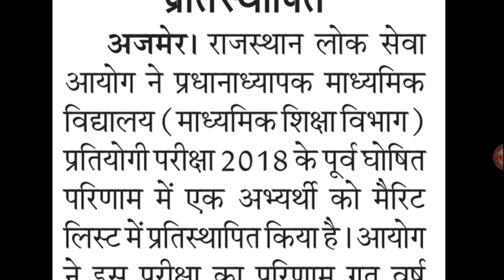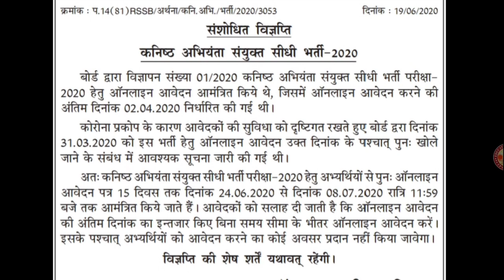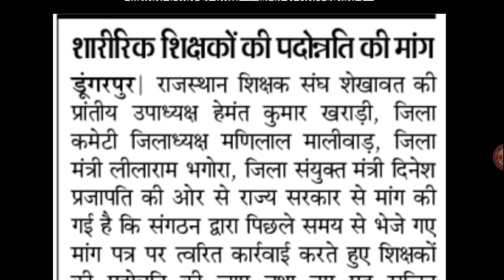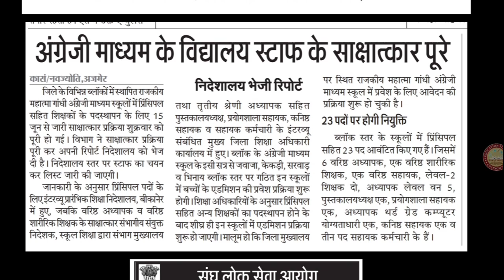REET Exam/Police Exam/RSMSSB LDC/ Bharti/RAS Result|2nd Grade Joining/1st Grade,Patwari Exam,,jvvnl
|REET Bharti|RPSC 1st Grade|RSMSSB LDC|RAS Bharti|GNM News

NewVacancy Exam Update, Education News
REET2020,Rajasthan_Police,Rajasthan_Patwari,Rajasthan_Recrutmaint AllIndiaJob